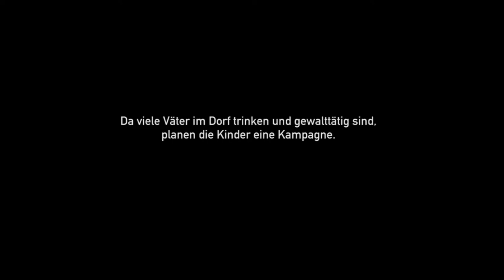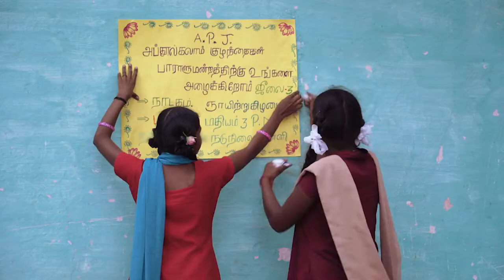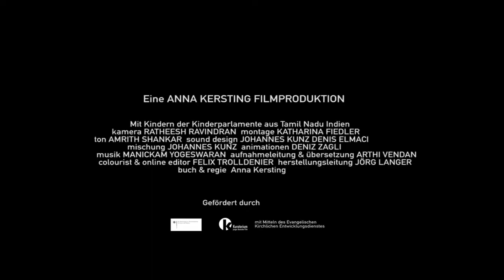POWER TO THE CHILDREN // Trailer Deutsch [HD]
Berührender Dokumentarfilm für Kinder über Kinderparlamente in Indien, die es sich zur Aufgabe gemacht haben, die Situation in ihrer Heimat für Kinder mit eindrucksvollen Projekten und Aktionen zu verbessern.

Die Filmemacherin Anna Kersting hat drei Heranwachsenden und ihre Kinderparlamente besucht und erzählt in POWER TO THE CHILDREN – KINDER AN DIE MACHT aus der Perspektive der jugendlichen Protagonisten von ihren Träumen, Zielen und Aktionen.

Denn während sich die Einen auf die Erhaltung und den Schutz der Umwelt konzentrieren, ist für Shaktivel und seine Parlamentskollegen das Wichtigste, die Erwachsenen und die Machthaber auf ein großes aktuelles gesellschaftliches Problem aufmerksam zu machen: die immer stärker um sich greifende Alkoholsucht der Väter, die die Männer dazu bringt, Frauen und Kinder zu schlagen, und die Mütter zum Selbstmord treibt. Die Leidtragenden dieser schlimmen Umstände sind nicht zuletzt die Kinder, deren Schulausbildung unter den schwierigen Familienverhältnissen leidet.

POWER TO THE CHILDREN ist ein wichtiger und inspirierender Dokumentarfilm für Kinder über Kinder, der auch als Appell an die Welt verstanden werden kann, den mutigen Kindern Indiens nachzueifern und sich für Kinderrechte einzusetzen.

INFOS & CREDITS
Ein Dokumentarilm von Anna Kerstin
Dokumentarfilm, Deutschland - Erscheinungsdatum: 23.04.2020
LÄNGE: ca. 87 min
TON: Stereo
SPRACHE: Deutsch
UNTERTITEL: Deutsch
REGIE: Anna Kerstin
PROTAGONISTEN: Sri Priya, Shaktivel, Swarna Lakshmi, u.v.m.
PRODUZENT: Anna Kerstin
KAMERA: Amrith Shankar
SCHNITT: Katharina Fiedler
ANIMATION: Deniz Zagli
MISCHUNG: Johannes Kunz
VERLEIH: Backpack Distribution – Anna Kersting Filmverleih